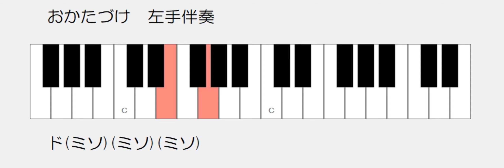おかたづけ ハ長調伴奏 ドレミ鍵盤つき